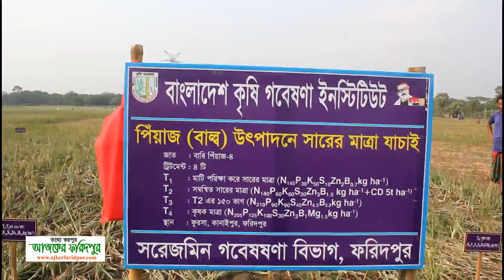ফরিদপুরে বারি পিঁয়াজ-৪ জাতের উৎপাদন কার্যক্রমের উপর মাঠ দিবস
I am Md. Monirul Islam Titu, Village : South Shibpur (Thana Road), P/S+Upazilla : Boalmari, Post Office :Boalmari, Post Code- 7860, District : Faridpur, Dhaka, Bangladesh.